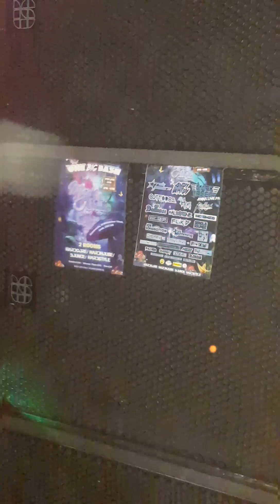wayne g @ KZONE 17/11/18